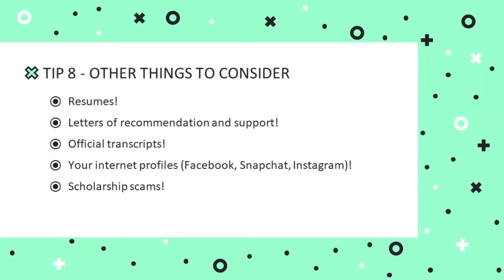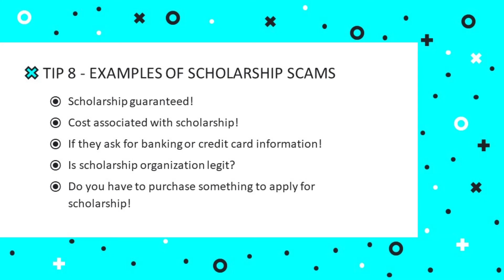Scholarship Information and Tips brought to by the S.T.A.R. Center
This video gives you tips about scholarships for example the importance of a scholarship, the essay, and applying for the actual scholarship.